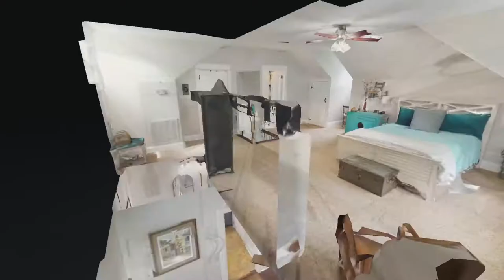2344 Les Robinson Rd Theta TN 38401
2344 Les Robinson Rd Theta TN 38401 | Kitt Pupel

Kitt Pupel

I list homes for a flat fee of $1250 and am a full-service realtor offering exceptional service!

2344 Les Robinson Rd Theta TN 38401 | Kitt Pupel

Virtual Realty
Virtual Realty Nashville TN
3d Room Scanning
3d Room Scanning Nashville TN

2344 Les Robinson Rd Theta TN 38401 | Kitt Pupel